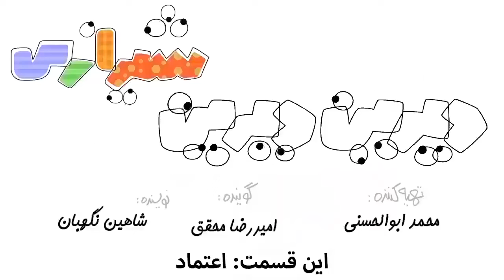Difficulties of renting a villa in Iran for travellers | Solution | Sepanja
This family traveled to Shiraz one of the most beautiful cities in Iran.
They are trying to rent a villa, and was faced with scruples brokers that could have cost them time and money.
If you are traveling to Iran and looking to rent a private residence, and also have access to   Accredited tour guide. Please try Sepanja.com

ABOUT SEPANJA
Sepanja is extremely proud to offer travelers a wide variety of residential choices to IRAN, with many historical sites, ancient culture & hospitable people. Our mission : To make your trip more pleasant and memorable.
Sepanja offers wide variety of private residence for your travel to Iran.
Search and select according to your „taste“ and „budget“.